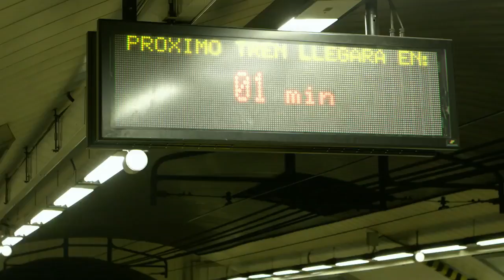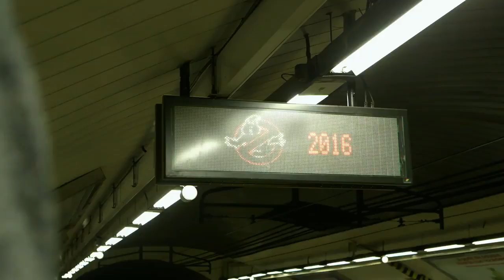LA MEJOR PUBLICIDAD DEL AÑO 2016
LA MEJOR PUBLICIDAD DEL AÑO 2016 - CAZAFANTASMAS DE SONY PICTURES